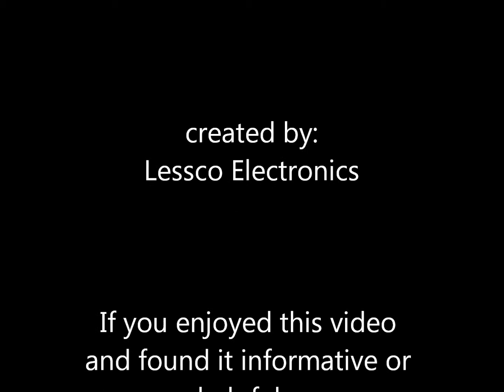How to prevent car stereo theft in your store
This worked for me for many years! It's a real life saver...